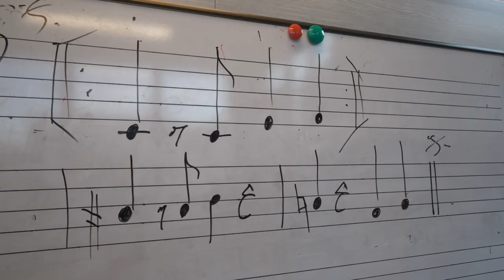Cours de musique à Chartres: CLUB MUSICAL ATHÉNA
Le CLUB MUSICAL ATHÉNA, installé à Chartres près de Lucé, Luisant et de Mainvilliers, vous propose des cours de piano, guitare, éveil musical et jardin musical. Nous sommes à 100 mètres du parking Cœur de Ville à Chartres.